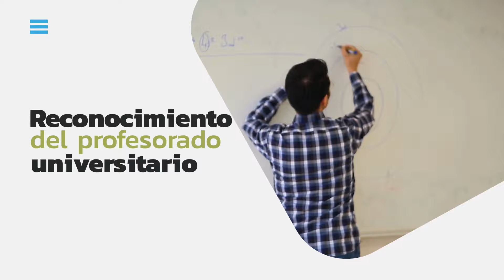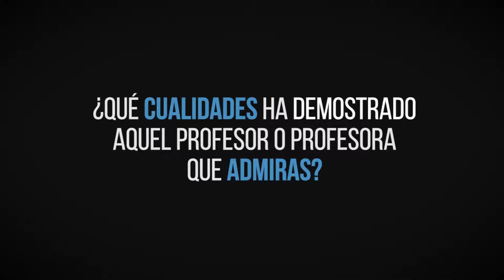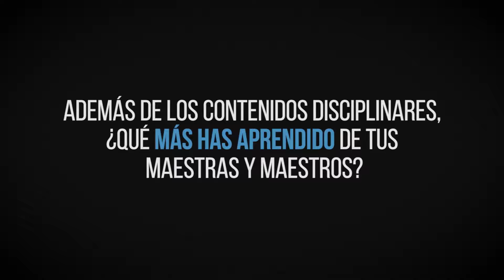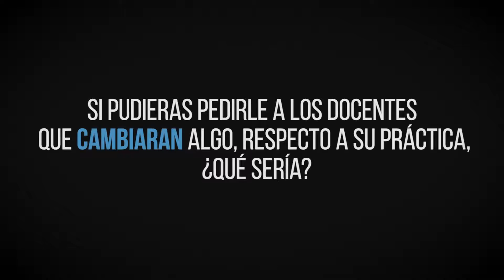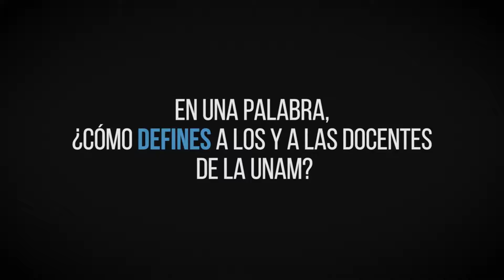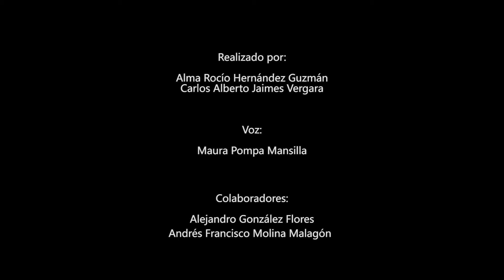¿Cómo perciben los estudiantes a sus docentes en la UNAM?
En aras de reconocer, dialogar y dar lugar a la reflexión sobre la importancia de ser docente en la Universidad Nacional Autónoma de México (UNAM), se realizó un video testimonial que muestra la percepción que tienen de sus profesores y su práctica, los alumnos universitarios, desde bachillerato hasta posgrado.